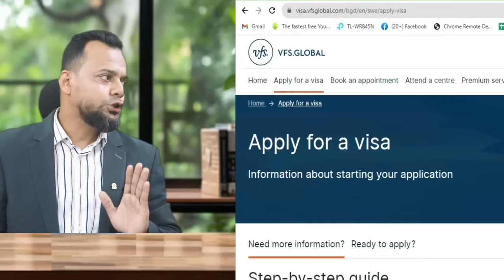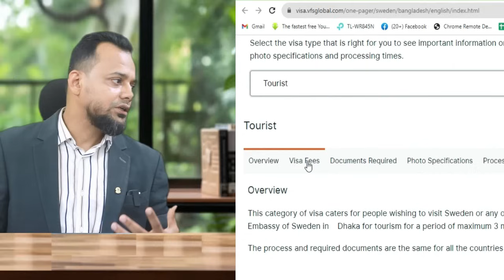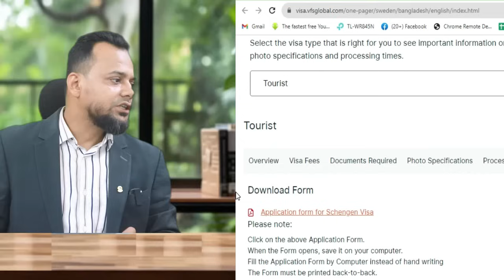সেনজেন ভিসা আবেদনের সহজ সুযোগ || Schengen visa Processing From Bangladesh ||Schengen Visa Update2023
সেনজেন ভিসা আবেদনের সহজ সুযোগ || Schengen visa Processing From Bangladesh || Schengen Visa Update 2023

আমি সি, এম আমিনুল বাহার ট্যাক্স এন্ড ইমিগ্রেশন আইনজীবী এই চ্যানেলের মাধ্যমে ব্যবসা ,বিনিয়োগ ,ইমিগ্রেশন ও ভিসা সংক্রান্ত আপডেট কিছু তথ্য দিয়ে আপনাদের জীবনযাত্রা সহজ করার লক্ষ্যে কাজ করে যাচ্ছি আপনাদের ইতিবাচক মন্তব্য প্রতিনিয়ত অনুপ্রাণিত করে তাই শত ব্যাস্ততার মধ্যেও আপনাদের সাথে যুক্ত থাকার চেষ্টা করি আপনাদের ব্যক্তিগত পরামর্শ ও সহায়তা পেতে আমার অফিসিয়াল ফেইসবুক পেজ এ ম্যাসেজ করতে পারেন
Chief Consultant
AB Consultancy Ltd